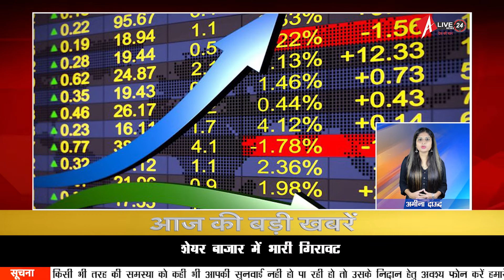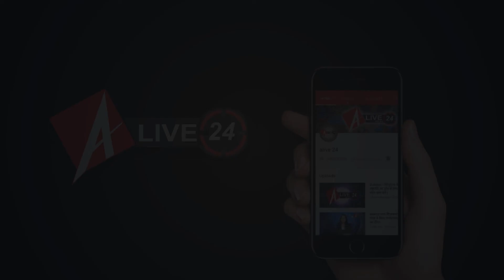BULLETIN : भारत ने स्वदेशी एंटी टैंक गाइडेड मिसाइल नाग का किया सफल परीक्षण